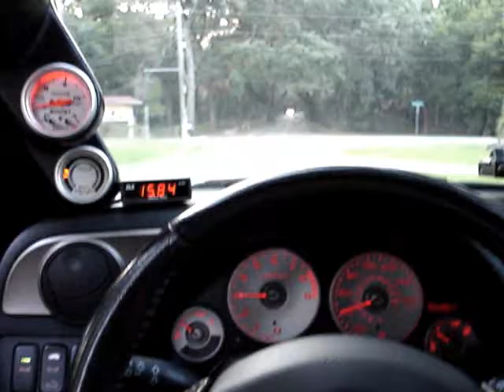RSX Cruising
Just cruising in my supercharged RSX